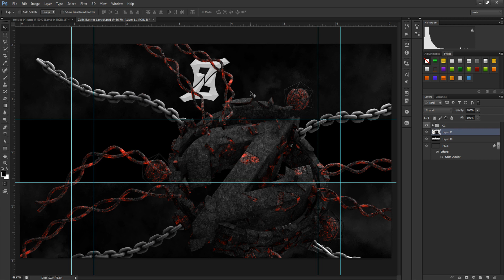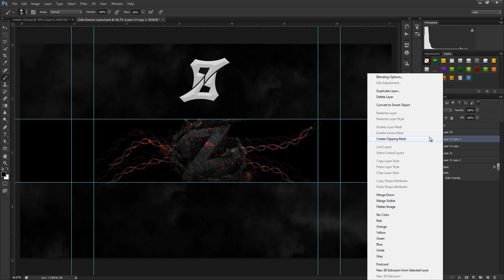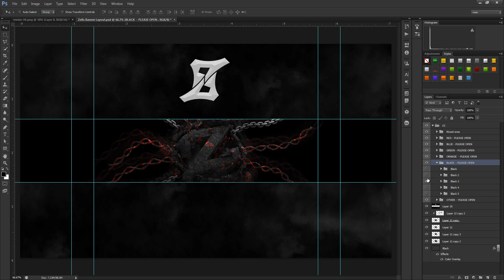How to: How to make your renders look nicer w/Hayen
PLEASE OPEN
PLEASE OPEN
PLEASE OPEN

We put a lot of effort into are videos so it would mean a lot if you could give us
some feed back to help are future videos.

(hayden)
Skype: hayden6588

(nate)
skype: natedean18

(Jadeon)
skype: boomfireproductions

(Nick)
skype: nick.sixx1

TAGS for tags section:

designsacademy, designs academy, designs,academy, gfx, how to make gfx, how to make a intro, how to make a proffesioanl intro, how to motion track, how to make gfx, how to make a banner, how to make a logo, how to make good renders, material pack giveaway, gfx pack giveaway, intro template free download, awesome tutorials, give away, free stuff, give aways, awesome materials, the best gfx pack ever,